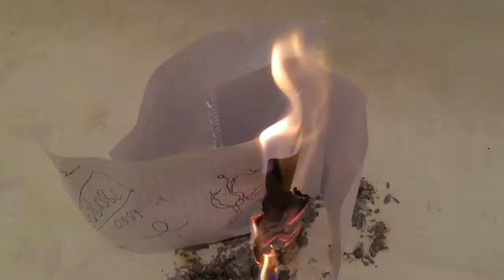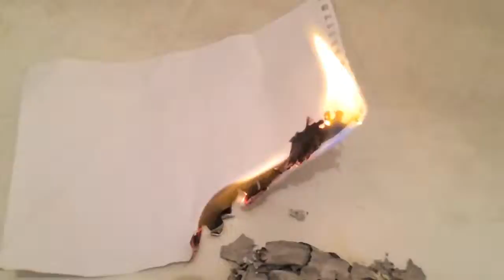iphone 5s slow motion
iphone5s   slow motion slow motion